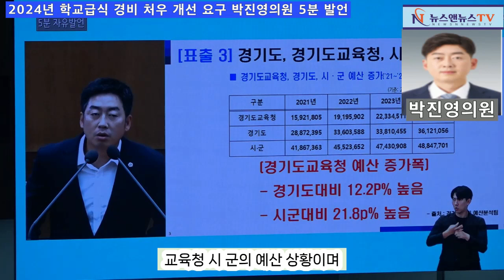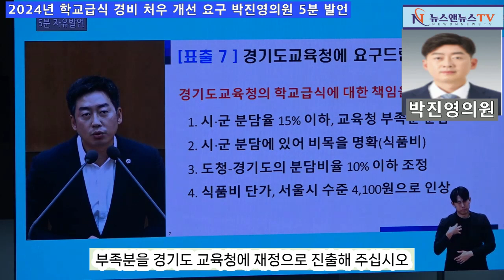경기도의회 박진영 5분 발언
[양해용 기자]=2024년 학교 급식 경비 처우 개선 요구 박진영 의원 5분 발언